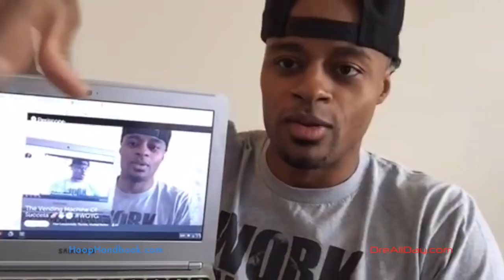The Vending Machine Of Success | Dre Baldwin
Dre Baldwin is a former Professional Basketball Player who is now an Entrepreneur: Keynote Speaker on the topics of Social Media, Branding & Marketing, Confidence & Motivation; Author, Salesperson, Coach & Consultant.
Dre Baldwin's YouTube videos cover basketball training, motivation, confidence, leadership, teamwork, branding, marketing, and entrepreneurship.
Dre has written 5 books and created over 150 basketball training programs.
Dre has been blogging since 2005 and on YouTube since 2006. He is the owner of the "DreAllDay" and "Work On Your Game" brands.